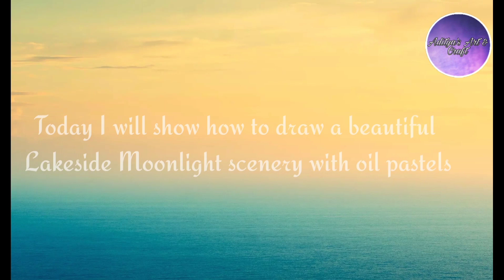Beautiful Lakeside purple Moonlight scenery with oil pastels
Hi friends!
So this is my first drawing video
I will show how to draw a moonlight scenery with oil pastels

Here are the materials which I had used in this video:

300 gsm Watercolor Paper
Masking Tape
Oil pastels
10b Graphite pencil